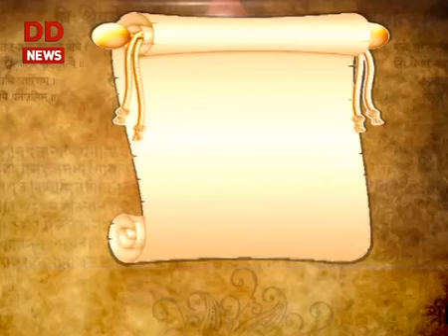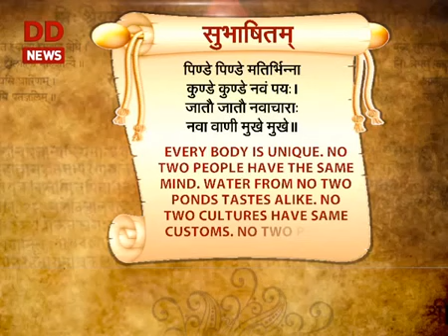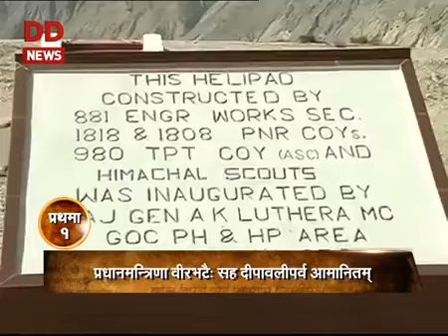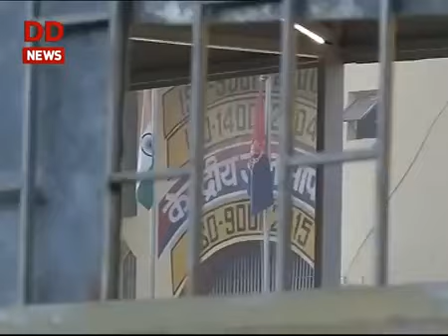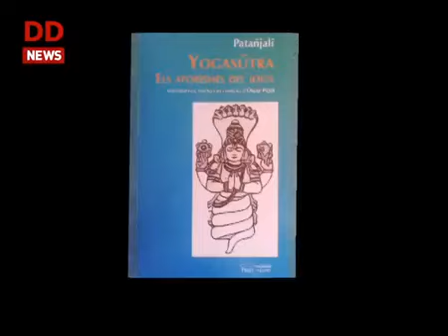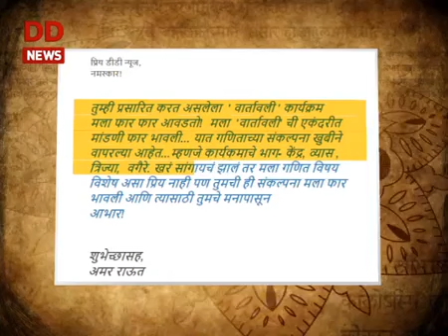sanskrit vartavali संस्कृतवार्तावली साप्ताहिकपत्रिका 05/11/2016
weekly Sanskrit Vartavali on Indian channel-DD News & DD National in India evening 7:30  PM to 8:00PM संस्कृतवार्तावली -प्रतिशनिवारे- सायम् ७:३० तः ८:०० - पर्यन्तम्- (शनिवारस्य  पुनः प्रसारणं रविवारे  मध्याह्ने १२:३० तः १:०० - पर्यन्तम्-तथा च "DD INDIA" CHANNEL इत्यत्रापि तस्यैव पुनःप्रसारणं सायम्  ७:०० तः ७:३० पर्यन्तम् )